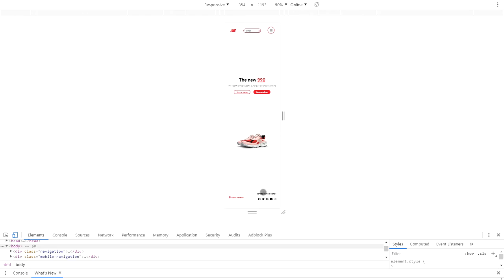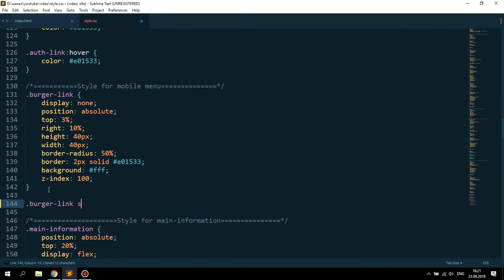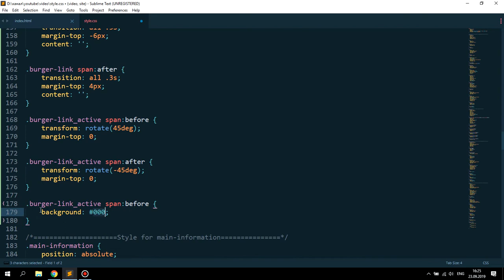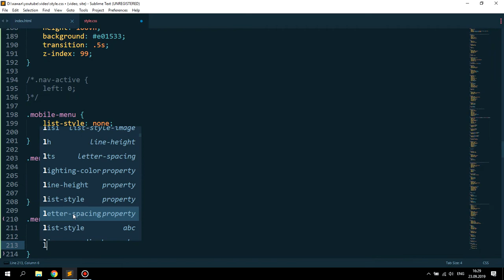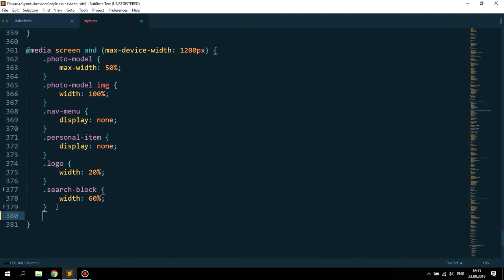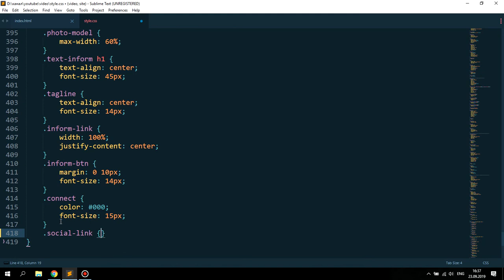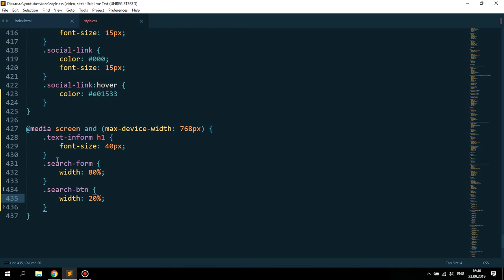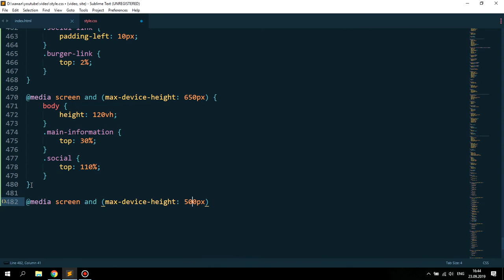ADAPTABILITY FOR THE SITE AND MOBILE NAVIGATION MENU HTML + CSS + JS | PART 2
In this video, we’ll adapt the layout of the sneaker’s store website to HTML + css. This is the second part of website development. Link to the playlist with the development of this